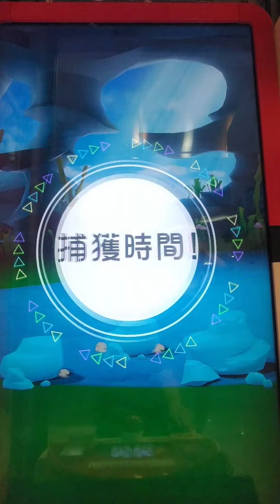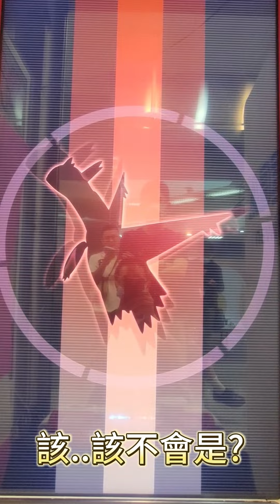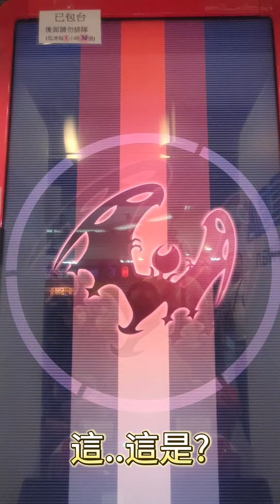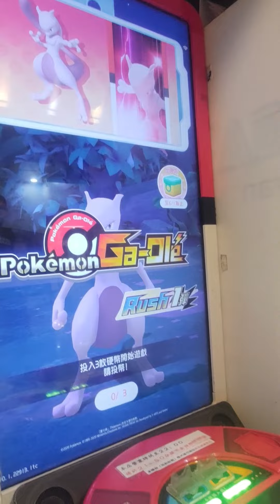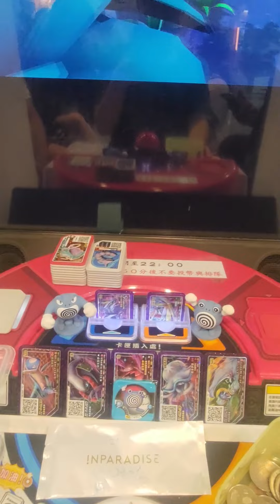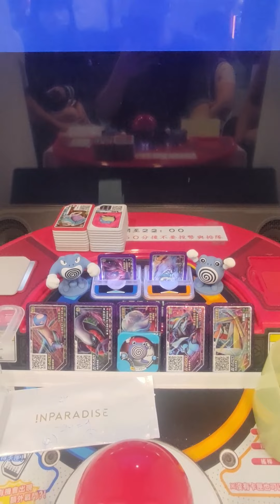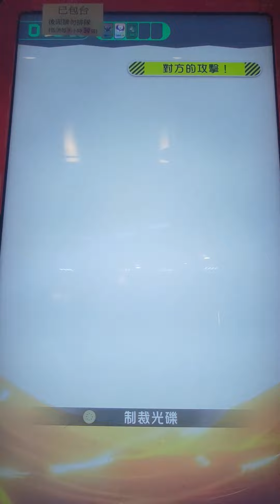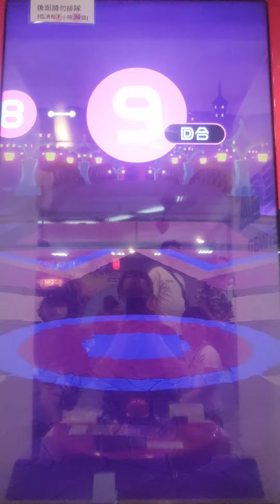[Pokemon Gaole Rush 1彈] #39 排四輪後包台打月神紀錄